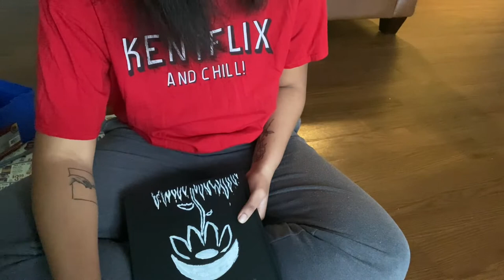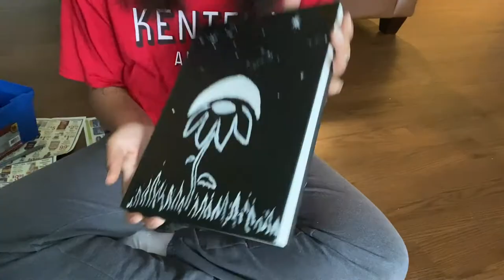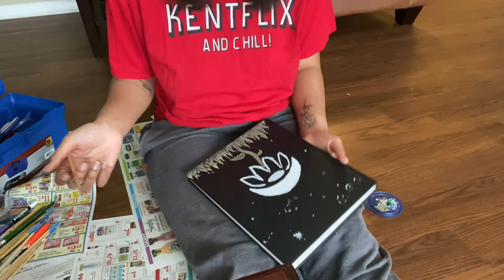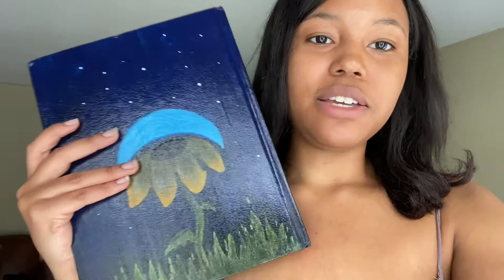paint with me | Onyx Salone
Hey guys! Today's video is just me painting my new sketchbook. What do you think?

IF YOU MISS ME//

All of my opinions are completely honest and my own.